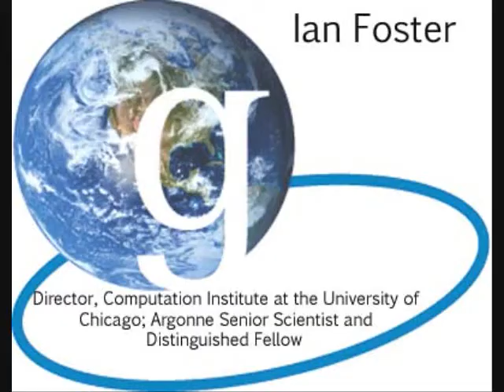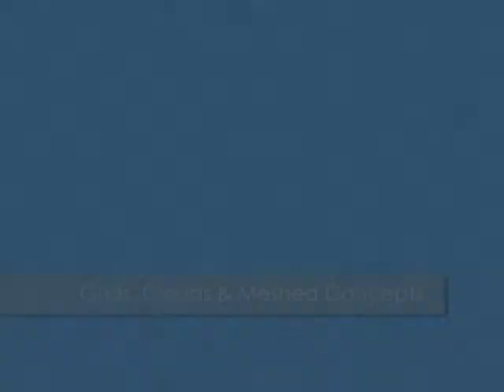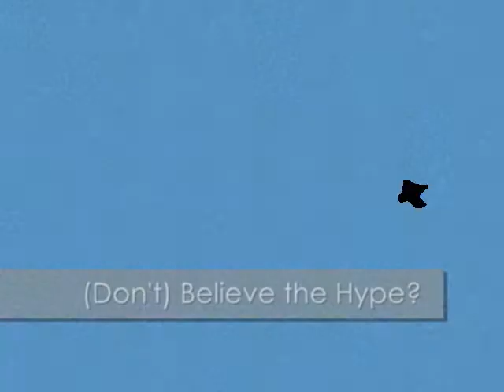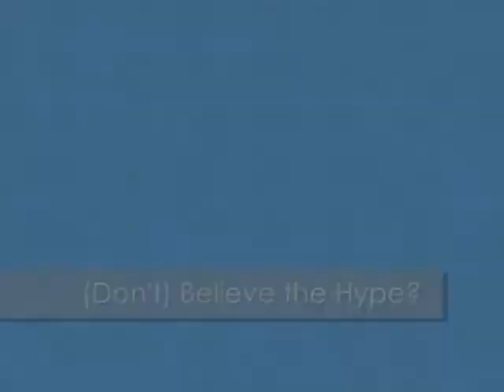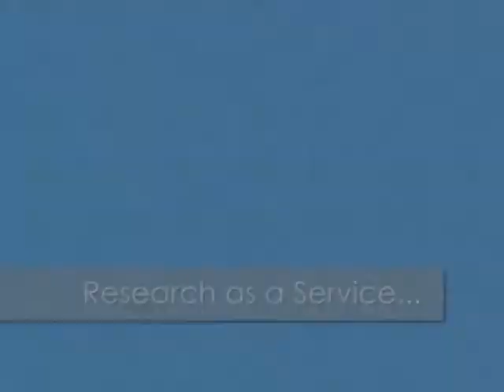Ian Foster Interview from GlobusWORLD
Interview with grid computing pioneer Ian Foster on the evolution of distributed computing, developments with Globus projects and new possibilities for science and research.